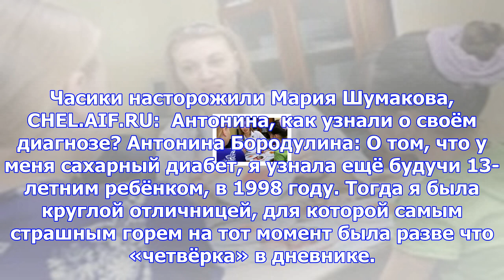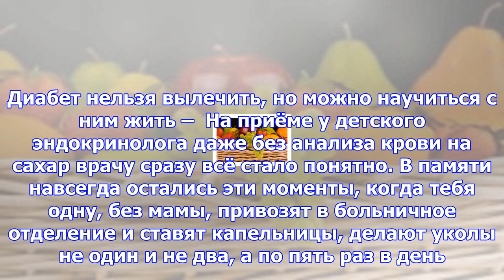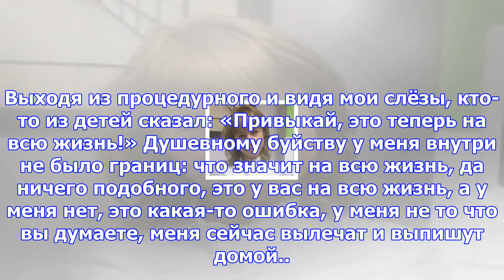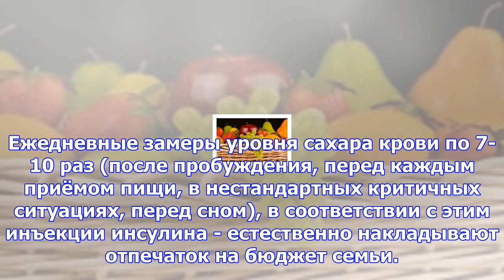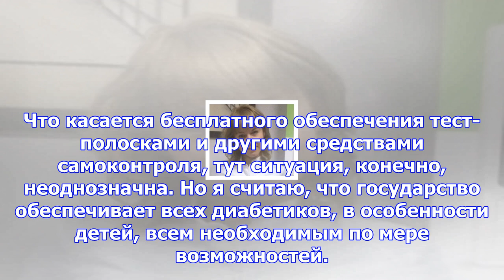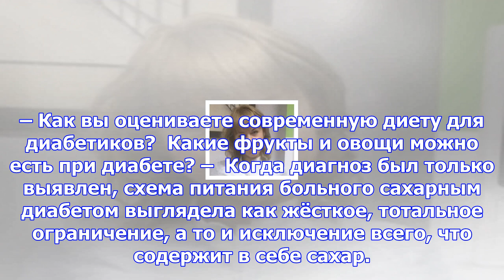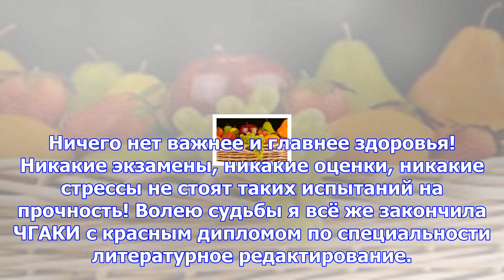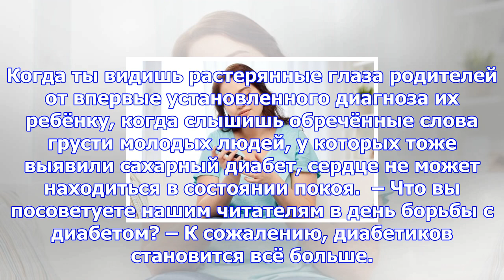Исповедь диабетика. как жить в «сладком стиле» и помогать другим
14 ноября во многих странах отмечают Всемирный день борьбы с сахарным диабетом. Этот диагноз страшит...